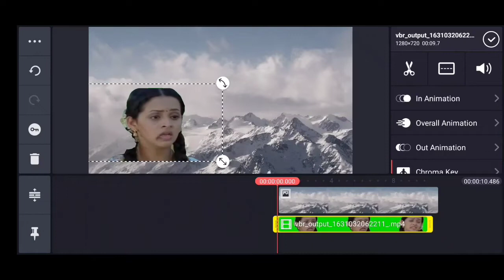NO background green screen funny troll reaction vidieos, chottamumbai,croma key,No copyright,